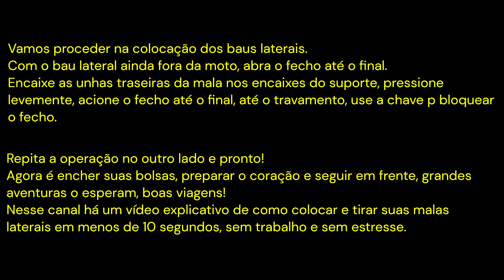Manual de instalacao de baus laterais aluminio Exventure em BMW F750/850 Premium ou Adventure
Este manual tem a finalidade de instruir na montagem dos baus laterais em aluminio Exventure e suportes em BMW F750/850 Premium ou Adventure, Paso a passo informacoes simples e seguras do modo ideal de montagem.